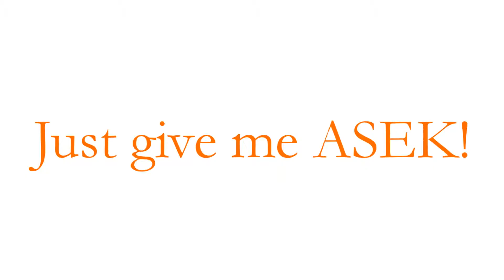The smiling paramount?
The 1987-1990 paramount logo always looked to me like he was smiling because of the way the "A gulf + western company" Was arranged.